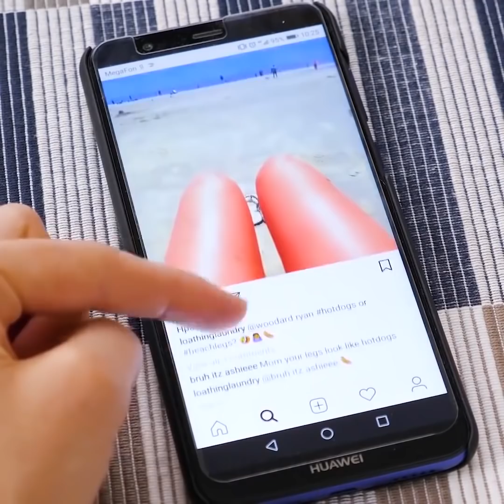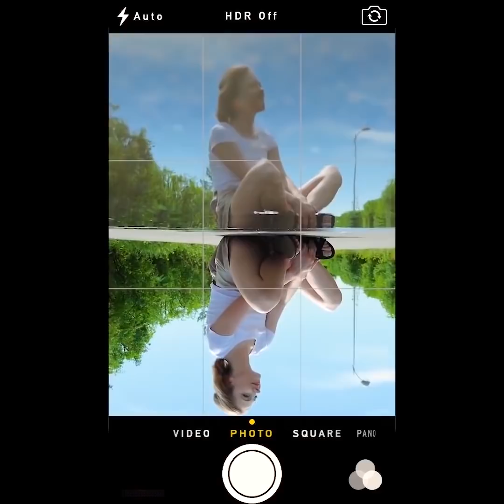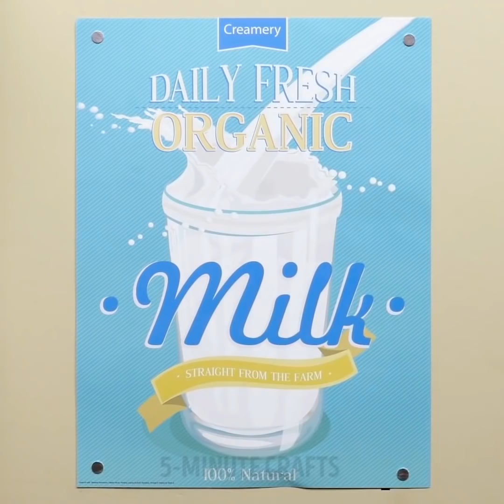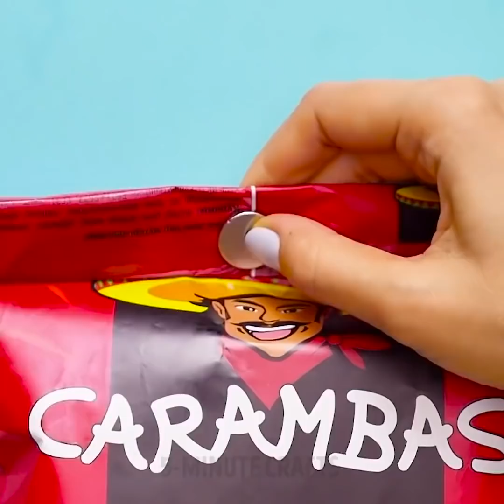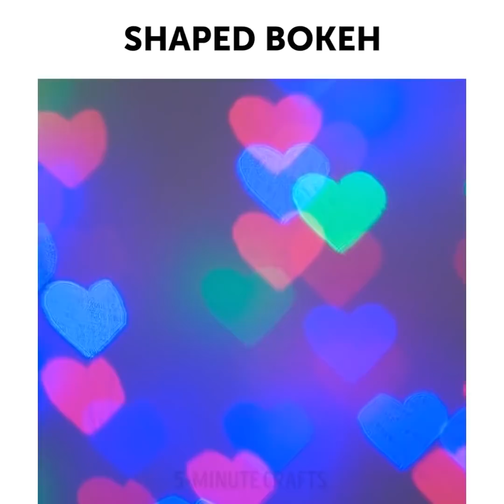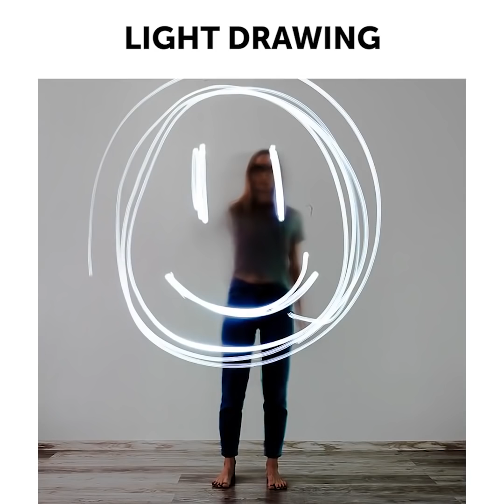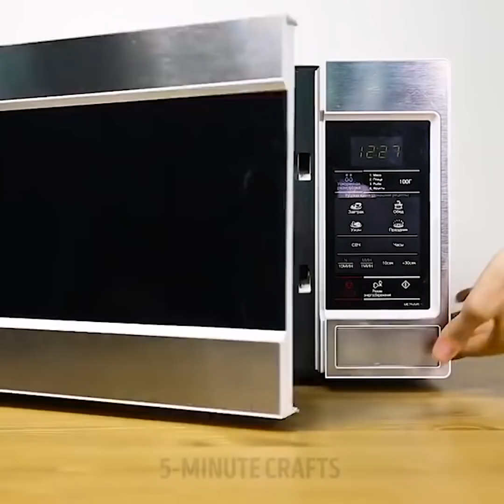22 GEWELDIGE LIFE HACKS OM UW DAG BETER TE MAKEN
DAGELIJKSE HACKS DIE JE HET LEVEN GEMAKKELIJKER MAKEN

Vandaag delen we ongelooflijk nuttige hacks die je leven zullen redden. Wat te doen als je niet wilt dat je telefoon gestolen wordt, hoe je de rommel kunt vermijden met behulp van een plastic zak als je van zonnebloempitten houdt, open dan een bierfles met behulp van eetstokjes. Als u een eigenaar van een kat bent, gebruik dan plakband om het haar van uw zwarte t-shirt te verwijderen.

Bekijk een selectie van de beste fotografie trucs! Je hoeft geen dure camera te kopen of een fotoshop te gebruiken! Je hebt al een digitale camera in je zak.

Het enige wat je hoeft te doen is onze video te bekijken om perfecte fototrucs te leren:

- Prank je vrienden met zelfgemaakte strandfoto's

- Voeg een curve toe aan uw lichaam

- Maak een perfecte selfie met je vrienden, vooral als je veel mensen tegelijk wilt fotograferen

- De plastic zak zou kunnen worden gebruikt om een perfecte selfie te maken

- Gebruik een lippenstift om een fotofilter te maken

Bekijk onze coole ideeën die je helemaal met vrienden moet delen!

Hier zijn levensveranderende hacks waar je van droomde:

- Plak een magnetische plaat op je mop om deze te vinden met metalen voorwerpen op de vloer

- Magneetvel is een ongelooflijk multifunctioneel item. U kunt het gebruiken om posters op te hangen

- Het is echt moeilijk om bobbypen in een lade te vinden. Lijm een kleine magneet op de bodem van een klein schoteltje dat je leuk vindt. Klaar! Deze lifehacks werken ook met pinnen, veiligheidsspelden en paperclips.

- Organiseer koorden met behulp van bindklemmen en magneten

- Verwijder kleine eierschaaltjes met een stuk grote eierschaal

Er is een perfect idee voor de plantenliefhebber en voor degenen die niet weten hoe de koelkast te versieren. Neem een siliconen mal voor pannenkoeken, plaats een kleine magneet binnenin, bedek met beton en plaats een ei binnenin. Laat de betonnen plantenbakken drogen en breek het ei. Nu heb je een leuke plantenbak die je aan je koelkast kunt hangen. Tussen haakjes, je kunt de planter inkleuren!

Tijdstempels:

01:11 Hoe open je een bierflesje met stokjes

02:04 Hoe het haar van huisdieren te verwijderen

02:22 Wilt u uw kleding snel drogen?

05:59 Magneetvel hacks

07:64 Betonbakken
5-Minute Crafts officieel Nederlands kanaal.